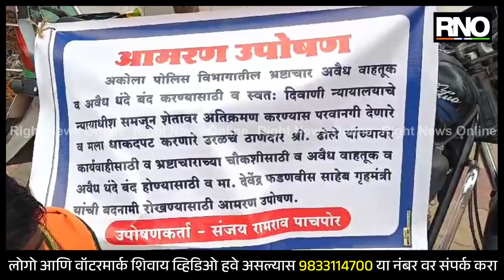AKOLA | हसनापूर येथे शेतात अतिक्रमण करण्यास परवाणगी देणाऱ्यावर कारवाईसाठी शेतकऱ्याचे आमरण उपोषण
अकोला जिल्ह्यातील बाळापुर तालुक्यातल्या उरळ पोलीस स्टेशन हद्दीत येणाऱ्या हसनापूर येथे संजय पाचपोर यांची शेती आहे. तर शेताच्या लागून असलेला व्यक्ती हा संजय पाचपोर यांच्या शेतीवर ताबा करण्याचा प्रयत्न करत आहेत व त्या व्यक्तीला उरळ पोलीस स्टेशनचे ठाणेदार ढोले मदत करत आहेत . याची चौकशी करावी यासाठी हसनापूर येथील शेतकरी संजय पाचपोर यांनी जिल्हाधिकारी कार्यालयासमोर आमरण उपोषण सुरू केल आहे. या प्रकरणात दोषी असणाऱ्यावर व ठाणेदारावर योग्य ती कारवाई व्हावी अशी मागणी उपोषणकर्ते संजय पाचपोर यांनी केली आहे.

BYTE- संजय पाचपोर, आमरण उपोषण कर्ते